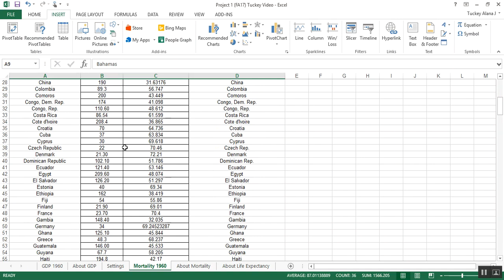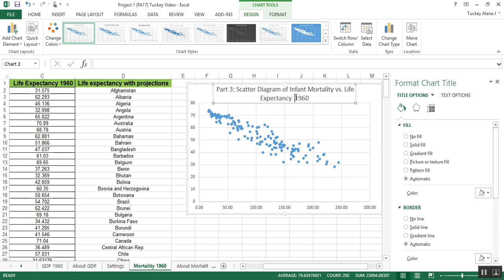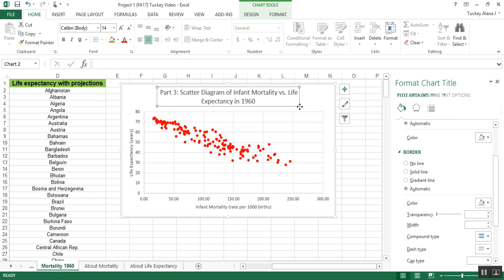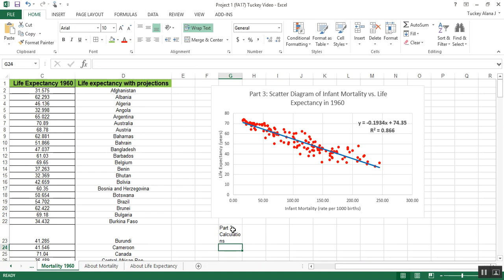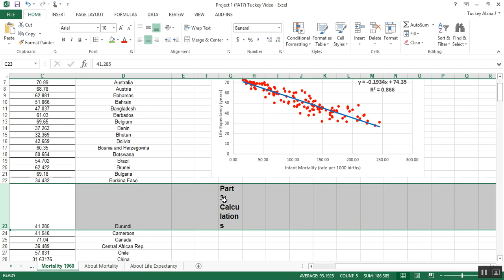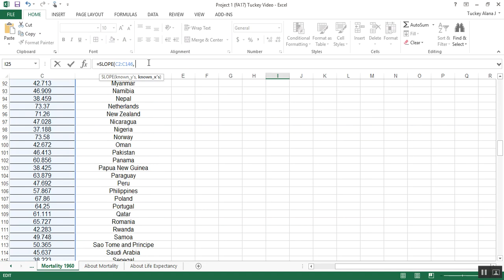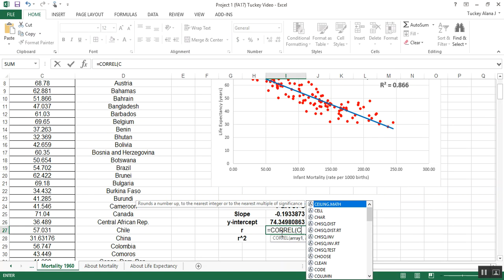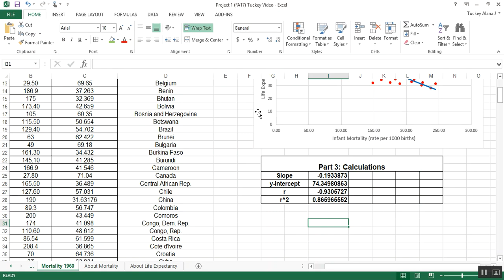Project 1 - Video 7 of 9 - Math 133 (FA17)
Project #1 - Task 2 Mortality

Part 3 - Scattergram